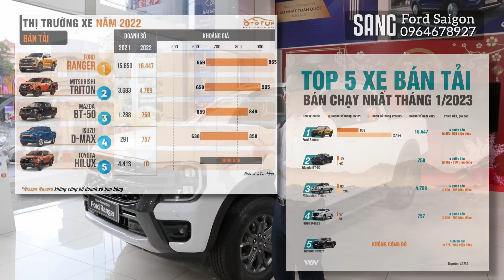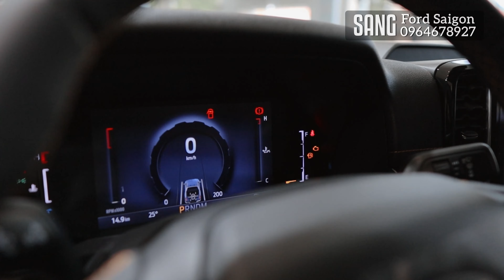CÓ NÊN chọn BÁN TẢI để đi Gia đình không? (Phần 1: KHEN RANGER 2023)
Lựa chọn Bán tải để đi Cafe - đi phố - đi gia đình: Câu chuyện Khen & Chê muôn thuở không hồi kết !

00:00 Intro
00:26 Vua bán tải - Ford Ranger Wildtrak
01:03 So sánh tổng doanh số Ranger và đối thủ
01:31 Hệ thống treo của Ranger 2023 - Next Gen
01:52 Chiều dài cơ sở Ranger 2023 + Chiều rộng cơ sở
03:38 Cảm giác lái của Ranger 2023 - Wildtrak
03:46 Hộp số 10 cấp bị ì, chậm, yếu?
05:28 Cụm đèn Matrix LED của Ford Wildtrak và Everest

Sang Ford Sài Gòn - 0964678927
- Tư vấn các dòng ô tô, đặc biệt là FORD
- Giao xe Ford khắp các tỉnh thành Việt Nam.
- Hỗ trợ thu đổi xe cũ tất cả các hãng
- Xe đã qua sử dụng - Có bảo hành chính hãng
- Đồ chơi ô tô

Các mẫu xe Ford phân phối tại Việt Nam:
- Explorer Limited 4WD 2023
- Everest 2023: Titanium 4x4, Titanium 4x2, Sport 4x2, Trend 4x2, Ambiente 4x2
- Ranger 2023: 4x2 & 4x4: Raptor, Wildtrak, XLT Limited, XLS, XL, Sport
- Transit 2023 MCA
- Territory 2023: Titanium X, Titanium, Trend
- Escape, Maverick, Evos (Chưa có kế hoạch phân phối)